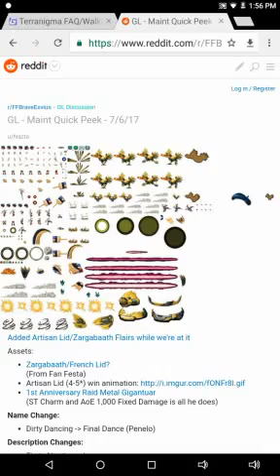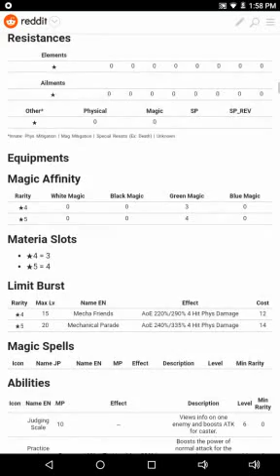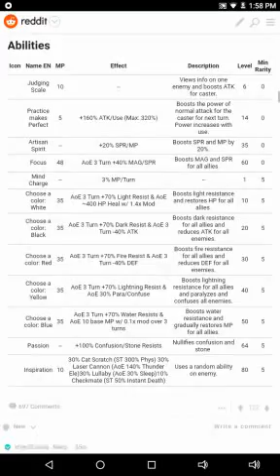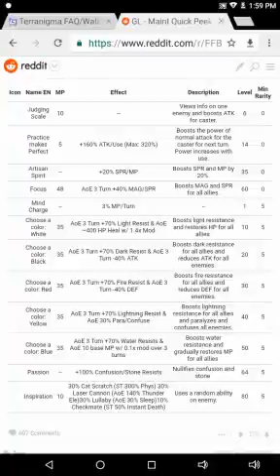FFBE | Maintenance Sneak Peek!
Heya  everyone! Spherimorph bug seems to also be fixed as well!